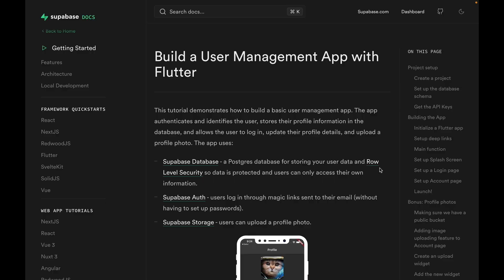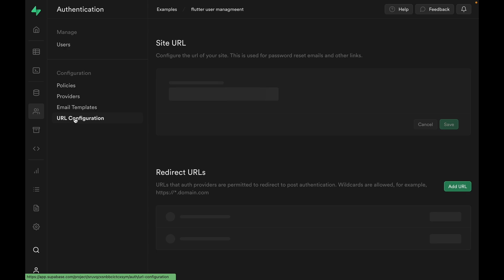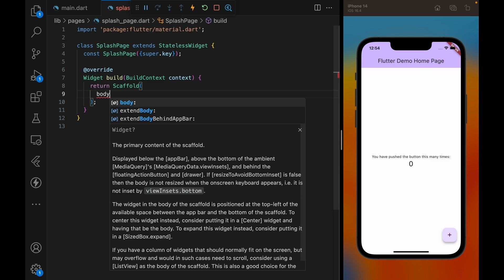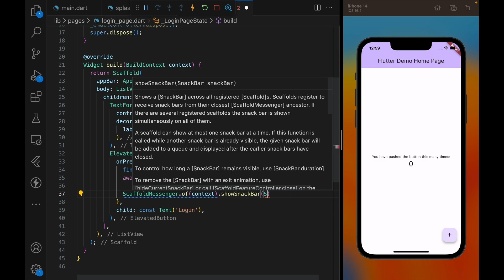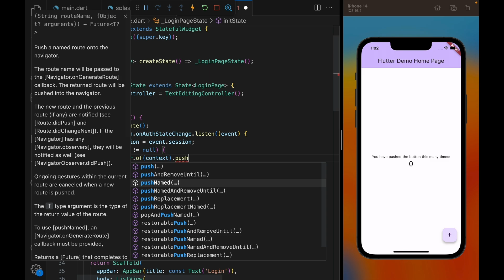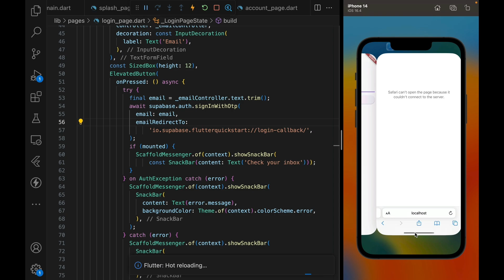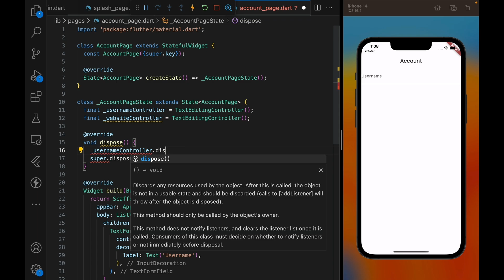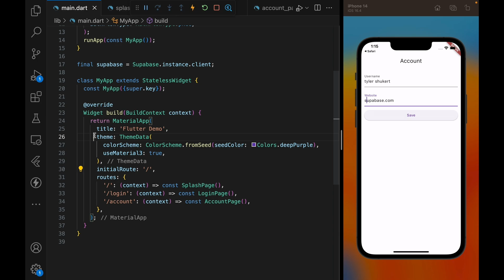Flutter Database & User Authentication Quickstart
We are going to create a simple user management app using Flutter and Supabase, where the user can log in using a magic-link, and edit their profile information once they are signed in. This touches on the basics of app development that involves user generated content.

Join Tyler from Supabase as he shows you how to integrate a Supabase backend into your Flutter application in minutes.

 We're going to focus on user authentication and profile management here so you can make your apps safer.

 If you want to hook up a user management system in your Flutter app, start here.

What you'll learn:

✅ Setting Up a Supabase Project: We'll show you how to set up a new project on Supabase, and set up your database ready for integration with your Flutter app.

✅ Flutter App Configuration: Use the Supabase Flutter library connector to  configure deep link settings to handle authentication flows.

✅ Database Schema Setup: Learn to bypass the initial database setup, focusing instead on linking your Flutter app with Supabase for authentication and data handling.

✅ Implementing Authentication: Implement magic link authentication in Flutter, which allows users to log in via a link sent to their email.

✅ User Profile Management: `We'll show you how to let users update their profile information from within the app so updates are seamless and changes are reflected in real-time - instantly!

This is your perfect quickstart guide for developers who want to create an app where users can log in and store some data on your database.